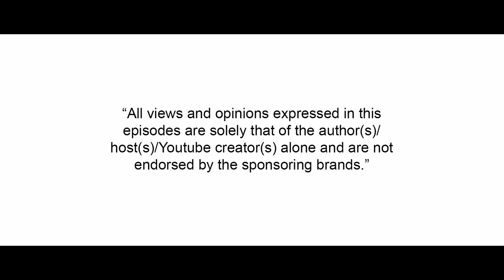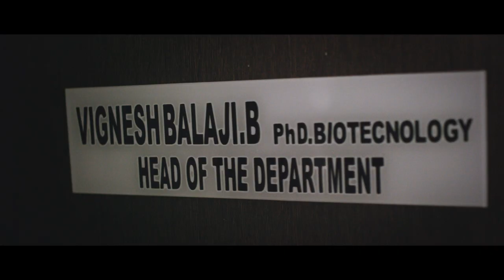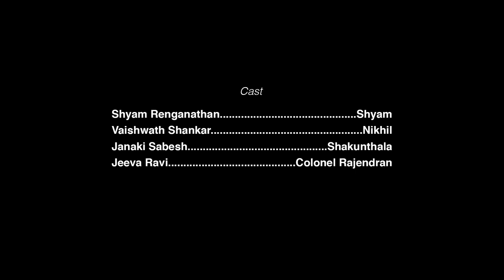Black Sheep | Episode 3: Confidently Confused | A Stray Factory Original On Laughter Games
Being 21 has never been easy, let alone in 2016, especially if you're a Black Sheep.

Presenting the Third episode of 'BLACK SHEEP'
A Stray Factory Original web series as a part of LaughterGames

Catch the other shows part of LaughterGames presented by Mirinda and Kitkat! Coming Soon..

DIRECTOR Naveen Kumar |
PRODUCER Mathivanan Rajendran |
WRITER Bhargav Prasad | DOP Niketh Bommi |

CAST: Shyam Renganathan, Sindhuri Nandhakumar, Vaishwath Shankar, Janaki Sabesh, Jeeva Ravi, Shankar Sundaram

Executive Producer :- Vignesh Balaji |
Creative Consultant :- Vivek Ramanujam |
Assistant Director:-Vignesh Senthilvel |
Line Producer:- Thivyan Madhavan |
Editor:- Dorai Prakash SA |
Music Composer:- Satish Raghunathan |
Asst Editor:- Sivasubramanyaswamy |
ASST Cinematographers:- Regimel Surya | Hemant Acharya
Live Sound:- Shyam Sundar |
Boom Operator:- Naresh |
Foley Recording :- Venkat|
Art:- Shanmathi Murali |
Wardrobe:- Praveen Raj |
VFX Aravind |
DI Colorist:- Suresh Ravi |
Graphic Design:- Peter Gutierrez |
Behind the Scenes:- Madan Thapa |
Assistant Producer:- Arjun Chidambaram |
Hospitality Partner:- Big Bang Theory (Chennai) |
Catering:- Lunch Pi |
SPECIAL THANKS:- Culture Machine, Shivangi Jadhav, Bharath CS, Akbar Basha

A Stray Factory and Culture Machine Joint